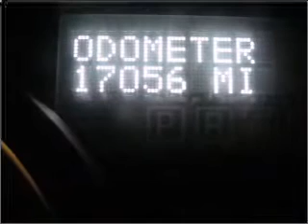2009 Saturn Outlook - Cicero NY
Year: 2009
Make: Saturn
Model: Outlook
Engine: 3.6 liter 6 cylinder 24 valve
Transmission: 6-Speed Automatic
Exterior: Red
Miles: 17056